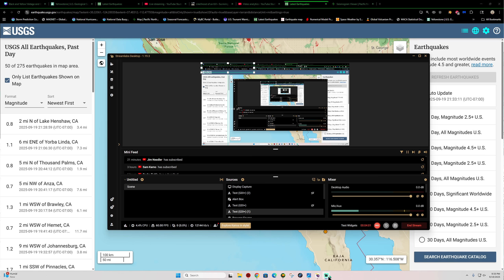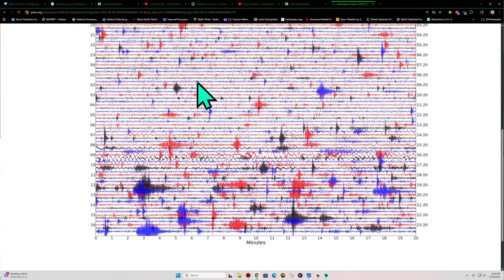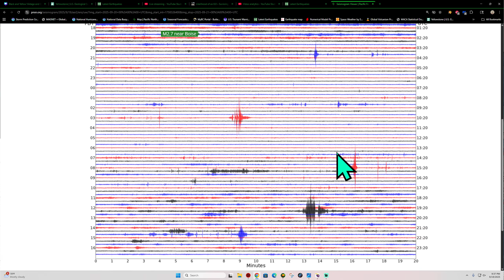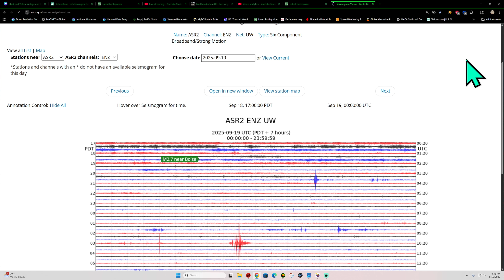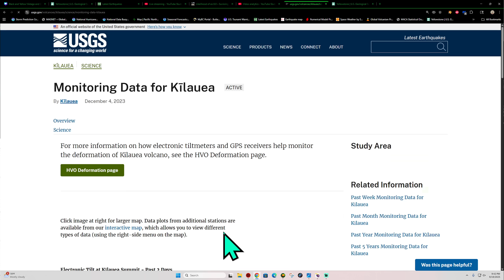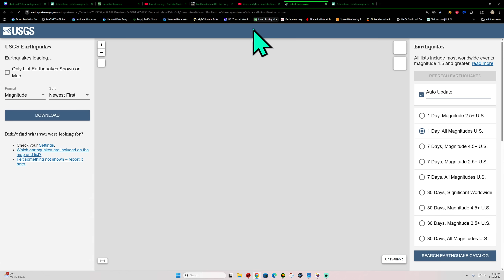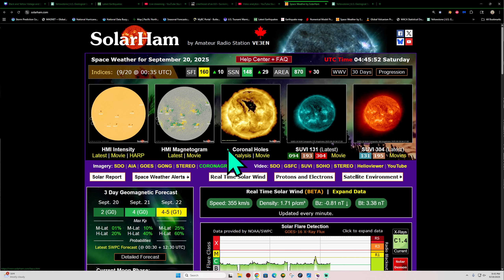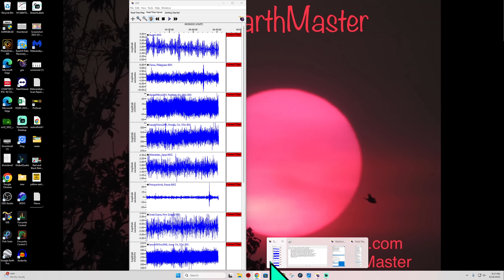Major aftershocks near Kamchatka continue. Cascadia Tremor counts up today. Friday Night update